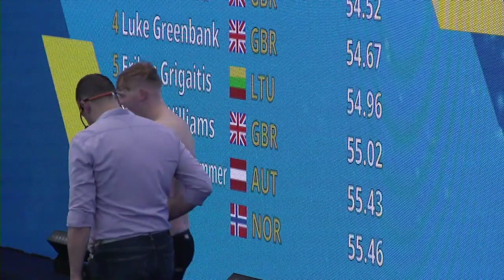#21 A-Final - Men 100 m Backstroke - RQM 2023 | Zwemmen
RQM 2023 - #21 A-Final - Men 100 m Backstroke